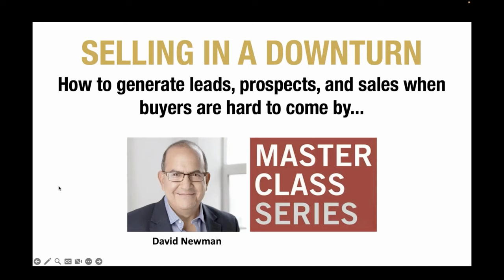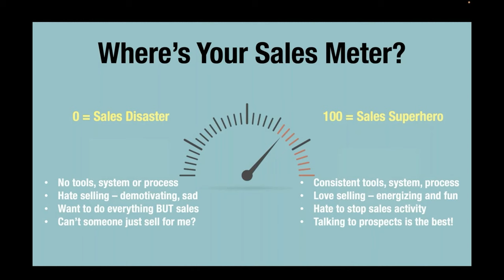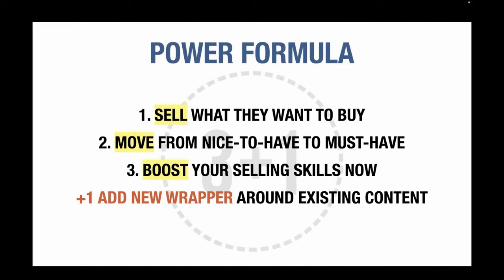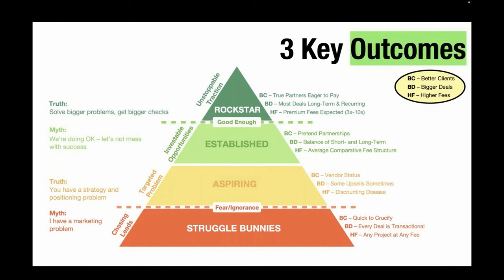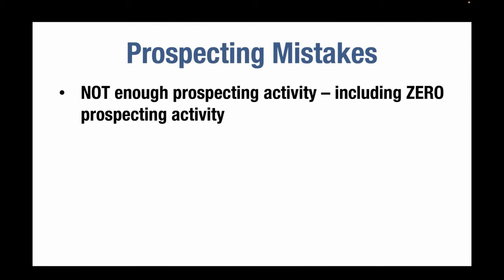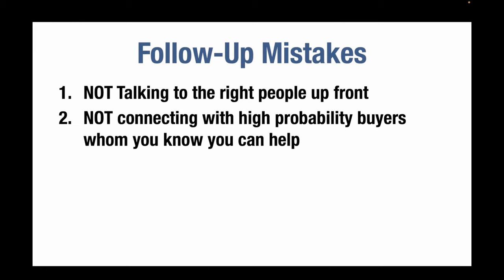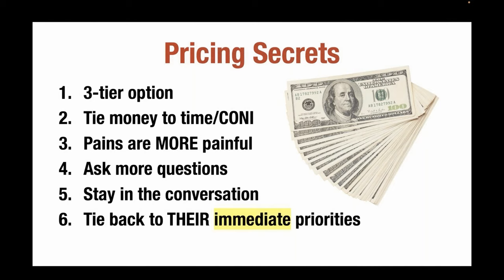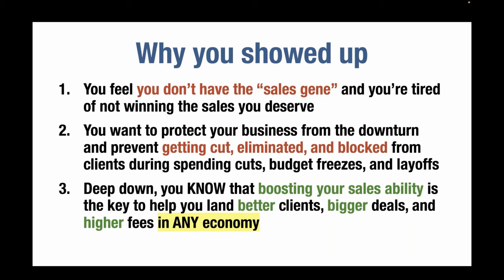How to increase sales during recession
How to increase sales during recession. Selling in a downturn can be challenging for professional services firms. Here's how to do it.

🤔 So what is Do It! Marketing?

00:28 Gameplan for how to increase sales during recession
01:19 Shifts in a crisis
02:57 Sales self assessment
04:15 Economic reality vs. perception
05:36 What prospects do
08:21 The Power Formula
09:00 Client examples
10:25 Landmines & pitfalls
11:28 System: How to increase sales during recession
12:10 MBA model
12:39 Pyramid model
14:38 Refocus on right now
18:34 Mistakes to avoid
19:05 What buyers want
19:44 Best of the best
20:56 Email prospecting
21:19 Email example
23:47 Followup mistakes
24:07 Followup magic
25:12 Pricing mistakes during recession
26:57 Pricing secrets during downturn
27:46 Pricing success story
29:10 Closing mistakes
30:20 Closing and recap

😎 Join our Free EXPERT community, "High-Fee Consultants & Business Coaches Ready To Grow Now"

🎓 Learn more about the Do It! MBA Mentorship: The ONLY Sales Acceleration Mentorship Specifically Designed for B2B Experts

💵 Are You Ready for Better Clients, Bigger Deals, and Higher Fees? Book a Zero-Cost Demo Call to see how we might help you more

And everywhere else fine podcasts are heard.

📕 David’s bestselling books:
Do It! Selling
Do It! Marketing
Do It! Speaking